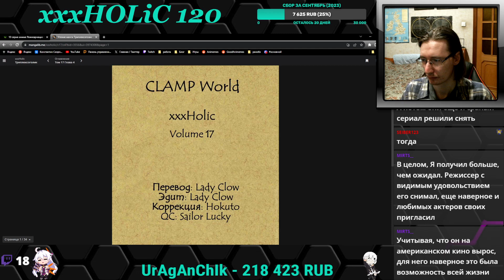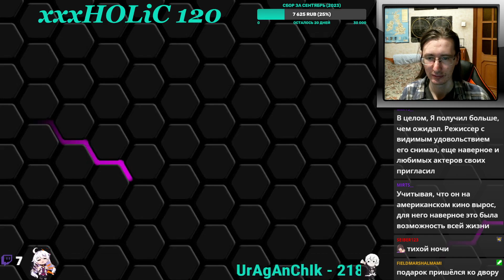xxxHOLiC - Триплексоголик 120 глава